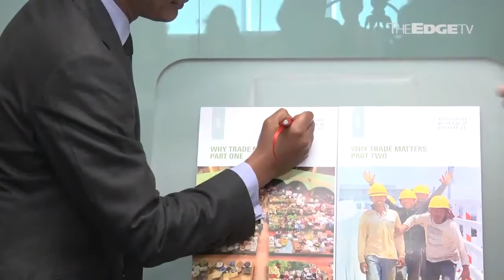Charon: TPPA poses challenge to SMEs